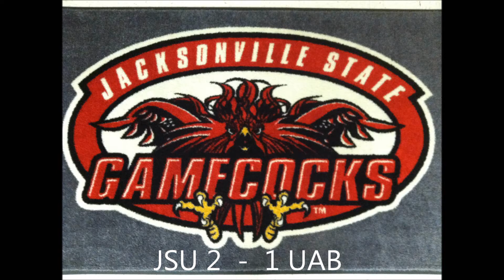JSU soccer vs. UAB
Highlights from JSU soccer's spring game against UAB on 03.08.14